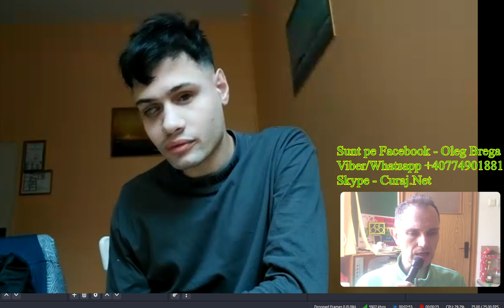Despre rîs, zîmbet și alte bucurii sănătoase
Dialog cu Oleg Adrian Vlad în grupul Microfonul liber de pe facebook